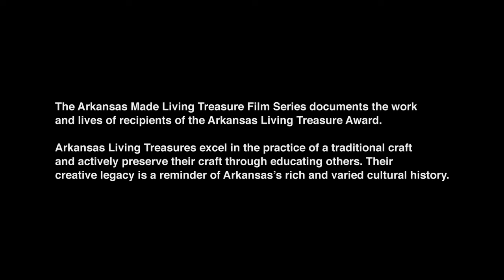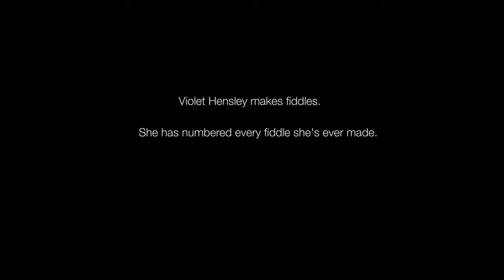Violet Hensley - 74 Fiddles by Joe York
Violet Hensley, known as the “Whittling Fiddler,” “Stradivarius of the Ozarks,” or more simply, the “Fiddle Maker,” has always been resourceful. Her mother died when she was 11, forcing her to learn the many skills needed for daily life on her family’s farm in Mt. Ida, Ark., like canning, quilting, soap-making, tanning, blacksmithing and carving tool handles and wagon parts. At age 15 she told her father, who also made fiddles, that she wanted to make her own fiddle. “There’s the tools and there’s the wood. Go at it,” he told her. Since then, Hensley, who lives in Yellville, has made 74 fiddles, many of which she played at Silver Dollar City, where she demonstrated for nearly four decades. Hensley has also appeared on numerous television shows, including “The Beverly Hillbillies,” “Captain Kangaroo,” and “Live with Regis and Kathy Lee.”